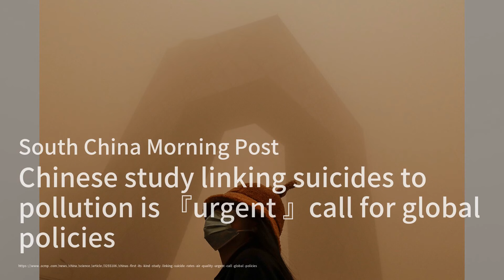特朗普和拜登正在混淆关于禁止TikTok的政治问题；为什么写一本关于科技世界的好书如此困难；中国的激光雷达技术在美国面临加强审查：科技簡報20240312